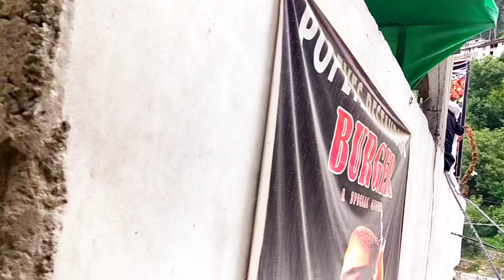kundal shahi waterfall, Neelam valley Kashmir Pakistan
kundal shahi waterfall Azad Kashmir
kundal shahi waterfall
Neelam valley
Neelam valley Kashmir Pakistan
Kashmir waterfall Azad Kashmir
Kashmir waterfall
Kashmir update
Neelam valley update
Neelam valley 2024